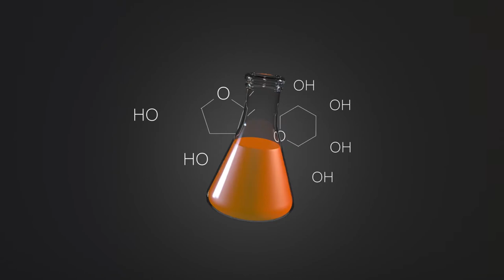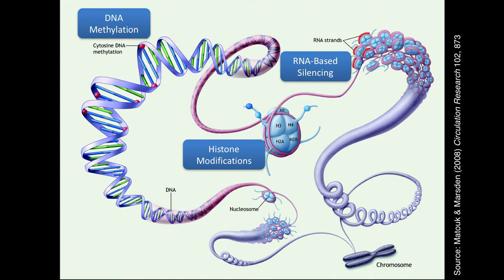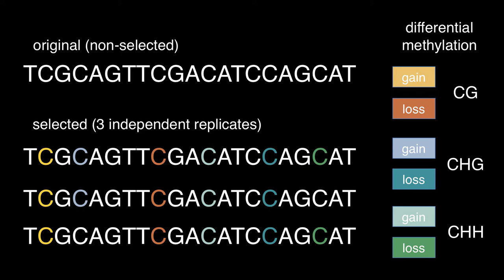Harnessing epigenetics to improve crop yields | Ueli Grossniklaus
Is it possible to use epigenetics in a plant breeding program, selecting for novel traits without any genetic variation? Ueli Grossniklaus, of the University of Zurich’s Department of Plant and Microbial Biology, explains that the instability of epigenetic heritability has made scientists sceptical about this – but recent research shows that it could be feasible.